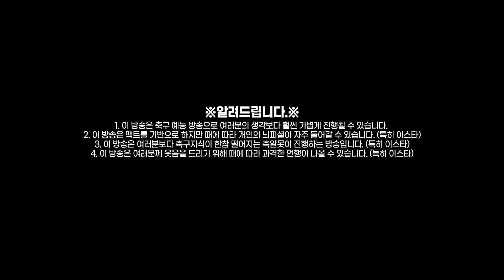[방구석토크] 토트넘 행복회로 스쿼드... 근데 방출이 어렵네??